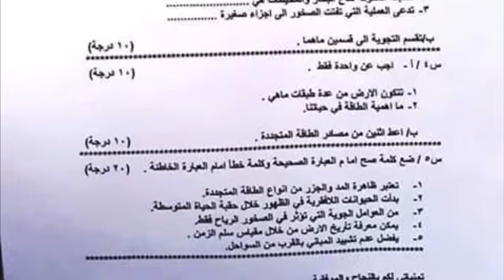اسئلة العلوم لشهر نيسان للصف الخامس الابتدائي